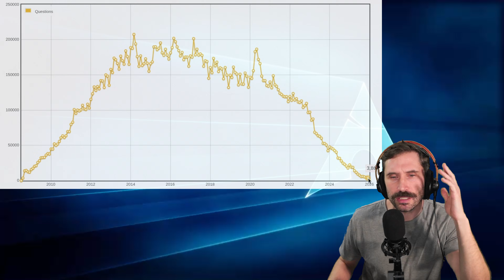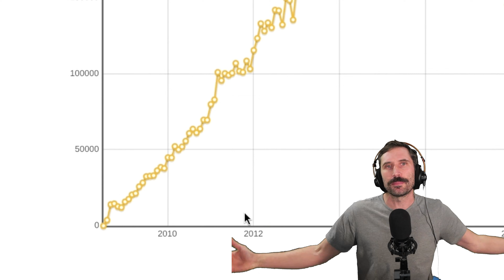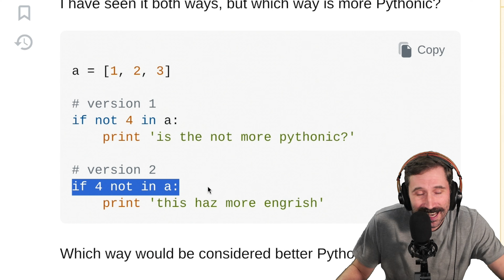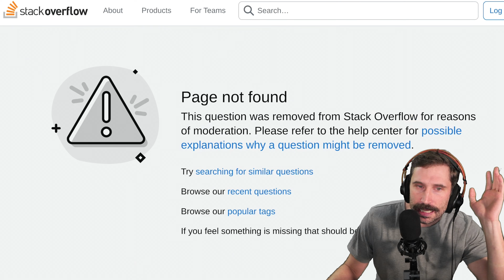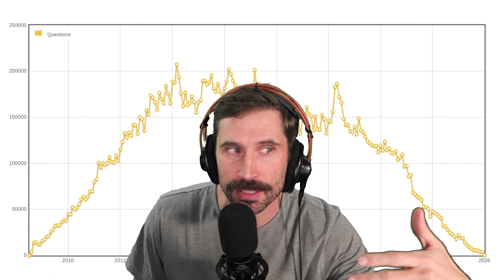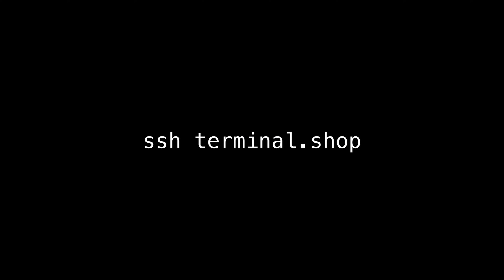Prepare your goodbyes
- Want to order coffee over SSH?
ssh terminal.shop